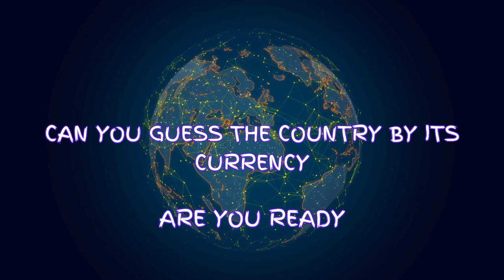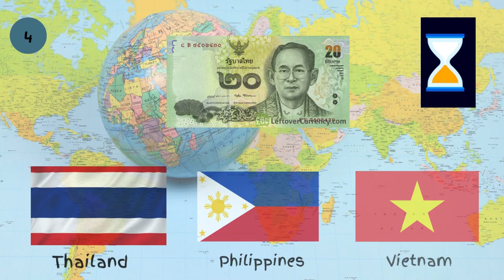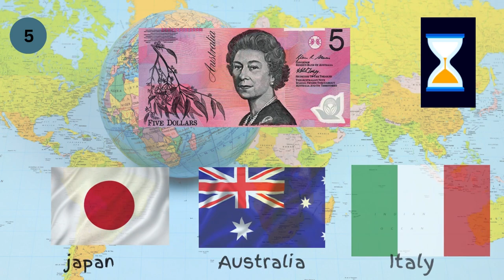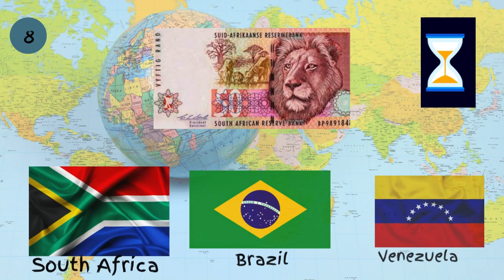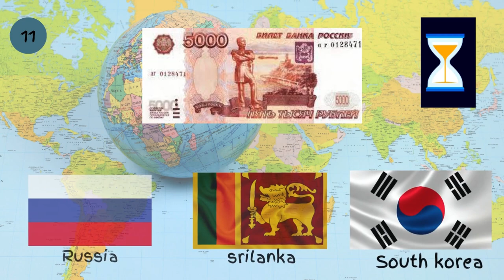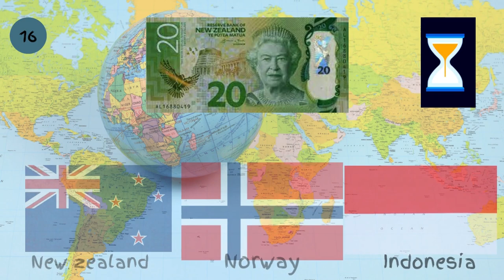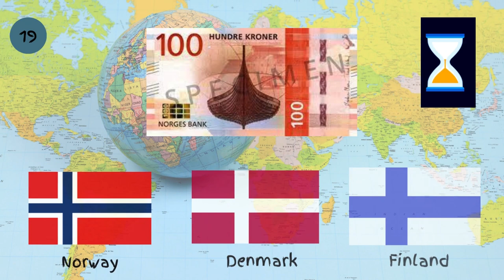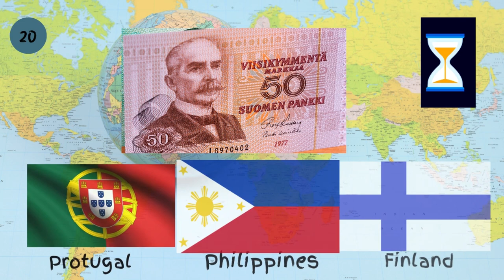Guess the Curreny of Country Challange||Currency Challange||Life Style Design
guess the currency game
guessthe countrymoney